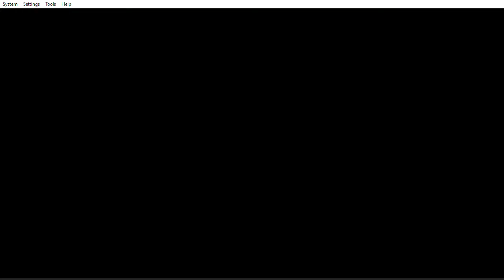[SNES] The Kraken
Hack of the SNES game Earthbound.
Includes new features and increased difficulty.